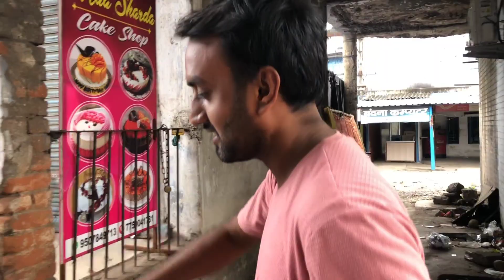1k subscribe celebration 🎊|| 1k subscribe complete || 1k subscribe pura ho gaya😊 ❤️ || fs07vlogs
hit likes.

lots of  ❤️
Vlog With Sameer